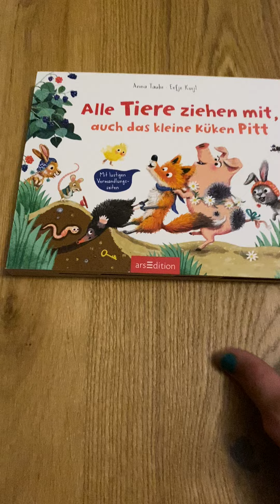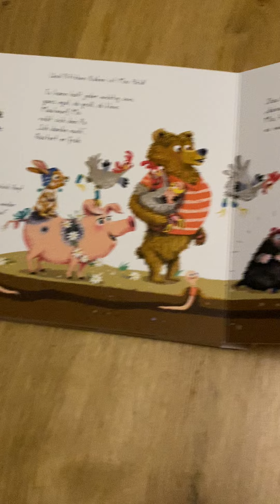Heidi stellt "Alle Tiere ziehen mit - auch das kleine Küken Pitt"